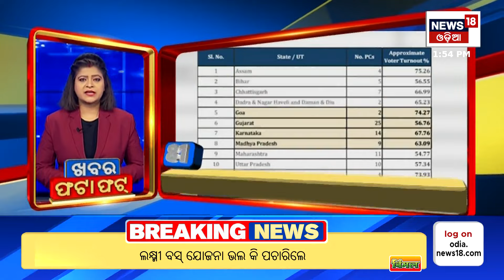Khabar Fatafat News : ଦେଖନ୍ତୁ ନନଷ୍ଟପ୍ ଦେଶ ଦୁନିଆର ବଡ଼ ଖବର | Speed News | Odia News